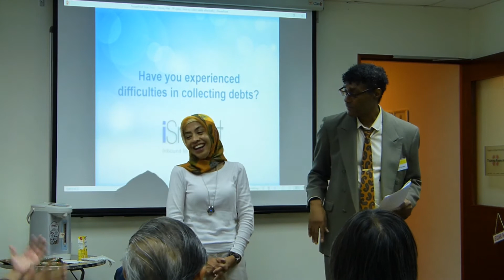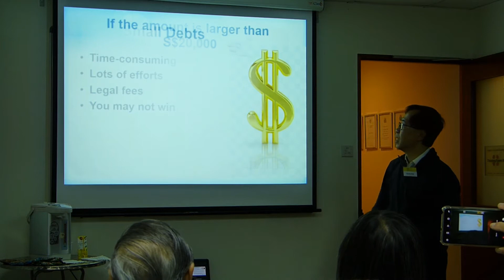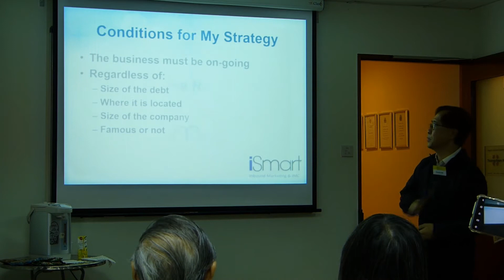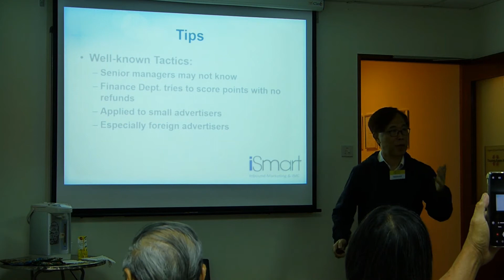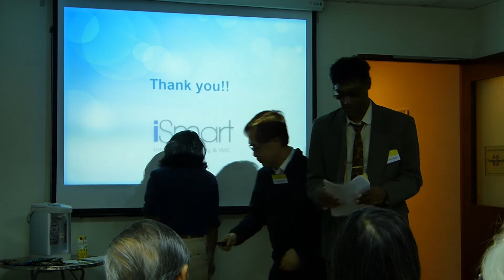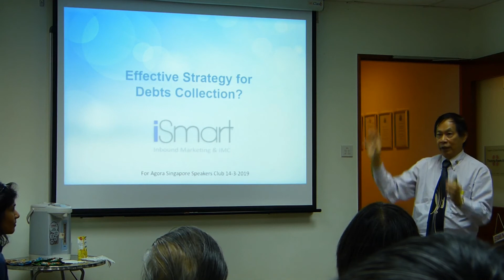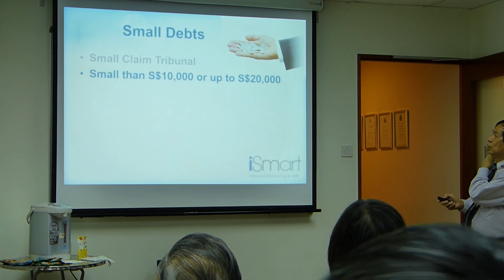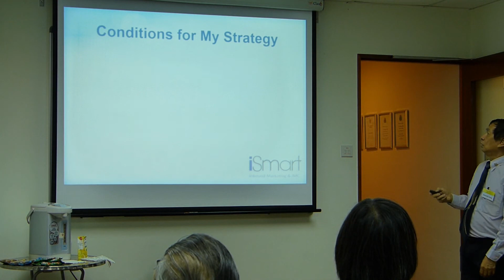14 Nov 2019 How to Collect Debts by Stanley Mak